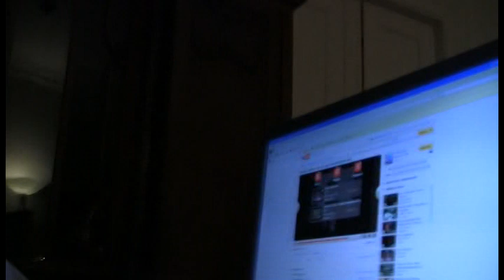Alexander Rybak Drunk Freestyle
Drunk out their minds. "Alexander Rrrrybak with the new flow". PINOY